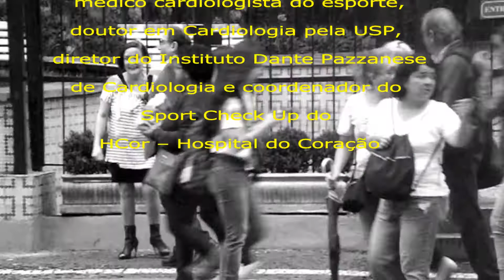Sono e Atividade Física, Dr Nabil Ghorayeb, WTV SAÚDE&LIVROS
Como o sono influencia no seu desempenho esportivo.